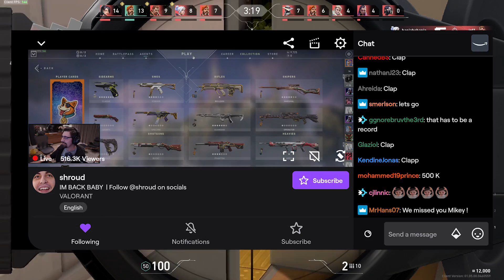SHROUD Chce DUŻYCH ZMIAN w Grze! - Valorant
Dzień Dobry, z tej strony NSANE! Dzisiaj omówimy zmiany jakie chciałby zobaczyć SHROUD w naszej ulubionej grze VALORANT! - Mówi on o nowych Mapach, sile Operatora oraz systemie rankingowym. Jeżeli film się spodoba zapraszam do zostawienia like oraz subskrypcji!